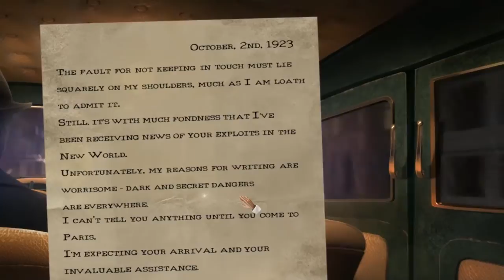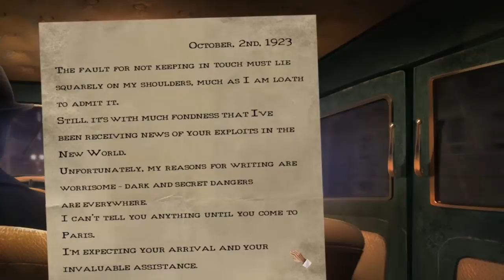Let's Play - Donna Brave and the Strangler of Paris - Part 1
Your uncle’s friends have been mysteriously murdered, and he’s called you to Paris to track down the killer, before they strike again! But soon you’ll find what you’re hunting is no ordinary criminal. A mystical monster is on the loose, and it’s after your uncle! Can you save him in time, or will you become the next victim?